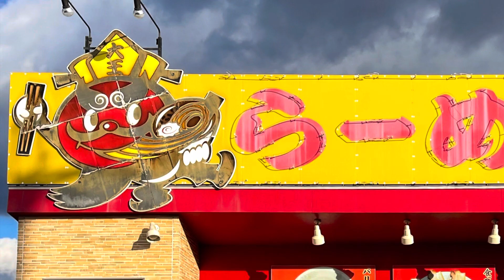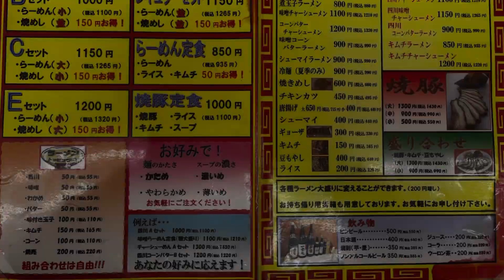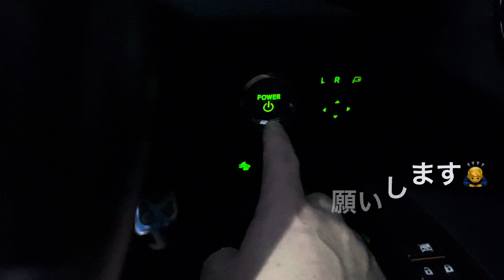🍥【らーめん 大王 東大阪菱江店(大阪府東大阪市)】🍜ラーメン 味付き玉子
【ラーメン　大王　東大阪菱江店(大阪府東大阪市)】
🏠’６８年に開業した中華料理店【大王(ターワン)】を’８５年に【らーめん　大王】としてリニューアルした大阪・茨木市の支店にあたる、
現在4店舗を展開されているお店。
date:21.12.27
🍜ラーメン　¥770
📢味付け玉子　¥110
📢ニンニク少なめ
●スープ
《豚骨ベース　鶏　醤油》
淡☆☆★☆☆濃
⁡●麺
細☆★★☆☆太
‪●トッピング‬
ホロトロとした柔らかい歯応えから肉の旨味引き出す染み込んだタレと脂の甘みが重なる
・味付き玉子
心地良い塩味と甘みのあるタレが黄身に良く染み込んだまろやかな味わいが広がる
・もやし　・ネギ
●寅レポ
⁡ネギの緑が映える白濁したスープは重たさのないマイルドな豚骨が軸となるあっさりとした動物系の旨味を、
キリッと差し込む塩味が心地良いかえしとまろやかな香味油にパンチを生むニンニクで味わいの層で重ねており、
サラッと流れる口当たりで飲み干したくなる病み付き度の高さも備えています。
一定の間隔で波打った形状で少し黄色掛かった縮れ麺は短めで適度にスープを絡めて啜り易く、
豚骨とニンニクの風味を運びながらやや加水低めでカシッとした歯応えから小麦の香ばしさと麺の味わいが広がり、
もやしを絡めながら食べ進めるとスープの旨味と重なって厚みが増していきます。
まろやかな豚骨の旨味を心地良い醤油辛さのかえしが支え、
絡みと短さで一気に啜れる心地良さの縮れ麺が旨味を取り込んでいく、
活気のある雰囲気と親しまれている味わいにハマるライト豚骨ラーメンを頂きましたっ！

@supra5141tv さんのチャンネルでは、